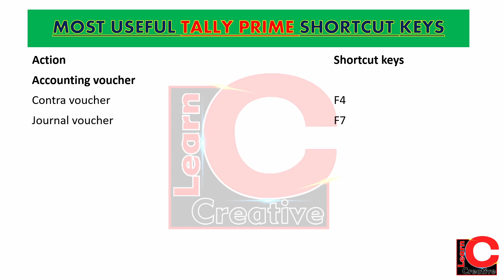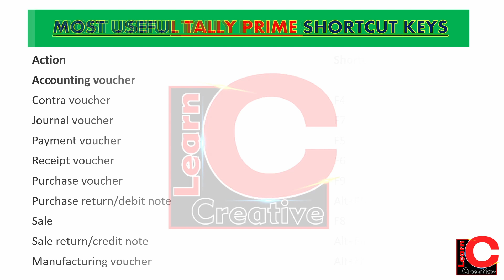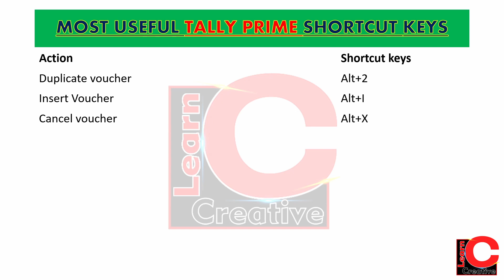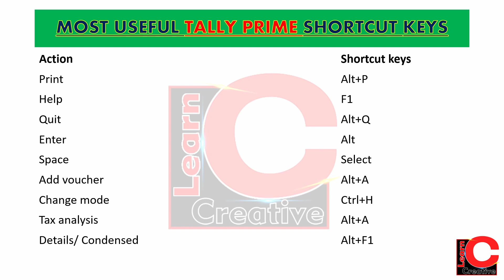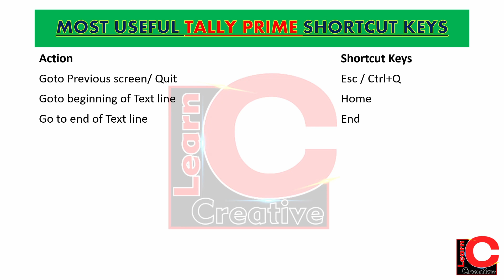Most Powerful Tally Prime Shortcut Key | Top 50 Tally Prime Shortcut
Hi,

This video is made for all those people who want to learn in a creative way. In this video we have taught to most powerful shortcut keys of Tally Prime .

Top our other video Playlist - CREATE ADVANCE

◈◈◈◈◈◈◈◈◈MUSIC USED◈◈◈◈◈◈◈◈◈◈
VIDEOS -
IMAGES - @Canva